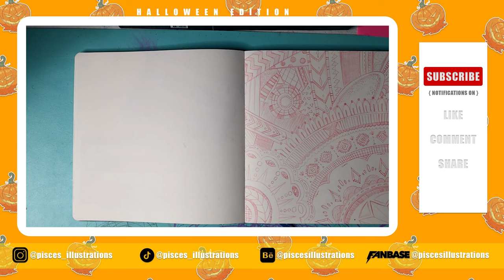Inktober 2022 Days 21 - 25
Welcome to the 5th video in my Inktober 2022 series. Days 21 - 25. Enjoy and watch all the other videos in this series!

Illo Sketchbook 10 x 10"
Sakura Micron Pens (various sizes)